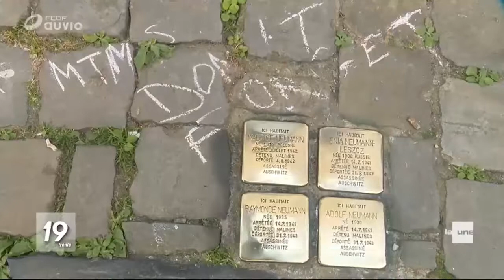MakeTheirMemoryShine’: clean-up operation of ‘Stolpersteine